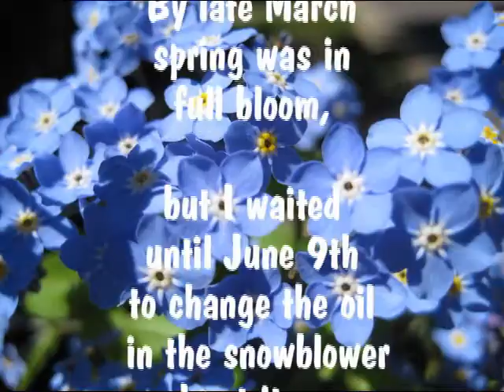June Snow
Karmic retribution?  It starts snowing as soon as I put the snowblower away for the summer.